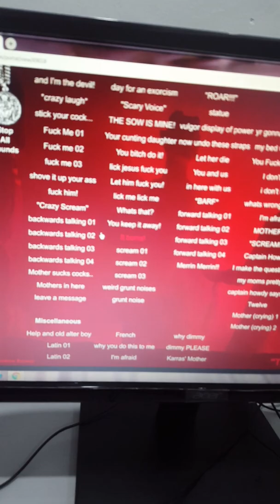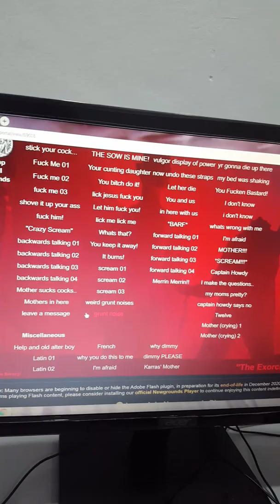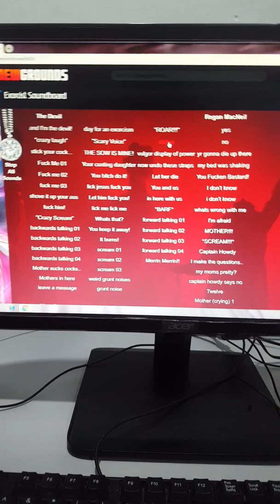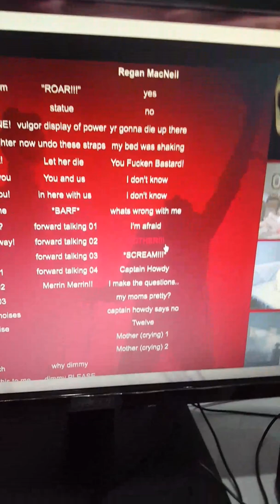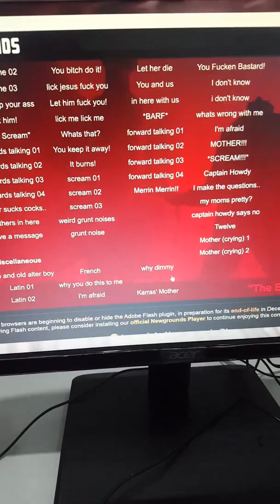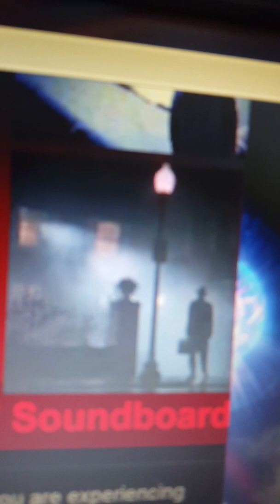The Exorcist 1973 Soundboard On Newsgroud Website from The Exorcist 1973 Film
Cheers and by the way ... To make this soundboard . I didn't steal one picture or audio quote off of the internet .